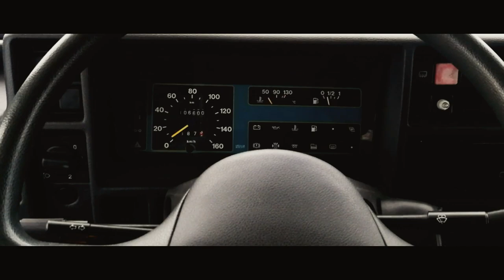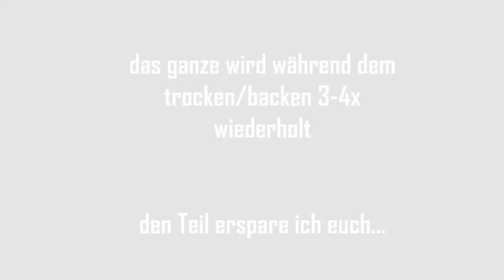USP45 Leder Holster mit Mjölnir - Part 3 FINAL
This is my making of a leather pistol holster for a CO2 gun, model USP45.
It has been 3 months since doing some leatherwork, so I appreciate this project to get back into the routine of using the knives, burnishers, bevellers, dyes, etc, etc ...

Since I just begun with video-making, I am very glad about any feedback of you guys! Then I will be able to create better content for YOU ! :) now enjoy the final part of this project!